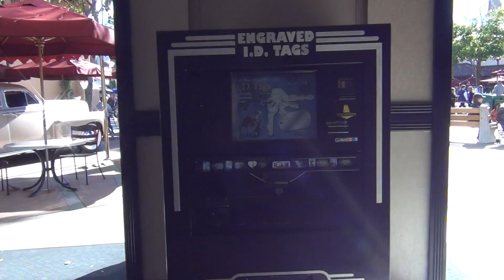Legends of Hollywood Walkthrough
Filmed on Feb 10. 2016.